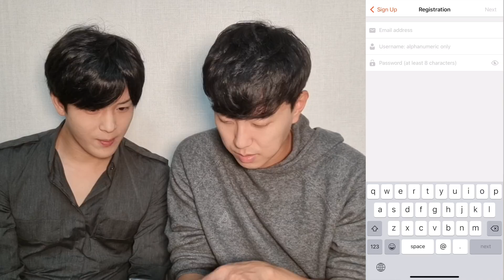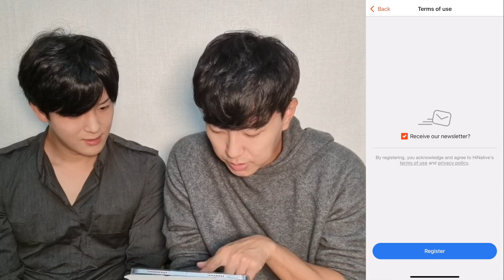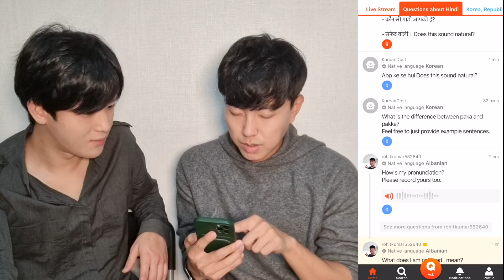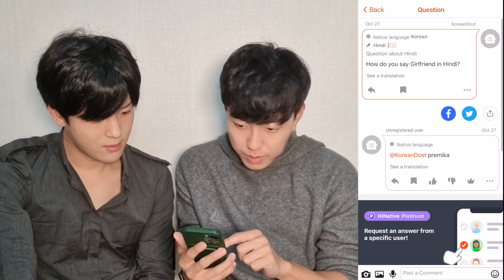Min's secret to learning new languages REVEALED! | Best app for language learning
”*The "Foreign Language Diary" function is currently only available for the iOS app and web versions.
If you're using Android device, you can use the "Does this sound natural?" function to get the same experience.”

➡️ Follow KD's Official Facebook Page!

➡️ Shop Amazon thought this link to support KD
(you can buy anything!)